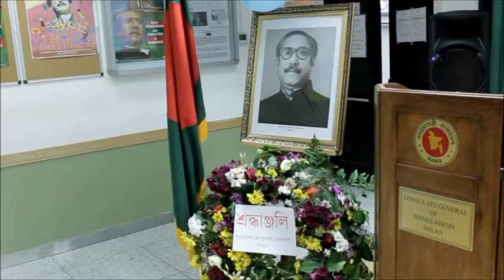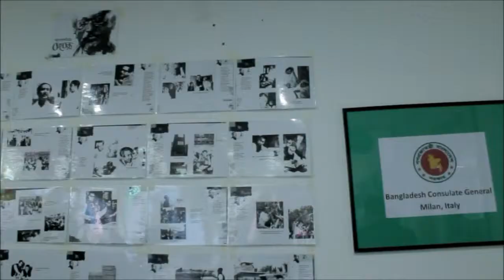ITALY BANGLADESH CONSULATE GENERAL MILAN ER BONGA BONDHUR 99BIRTHDAY PALON FOR ATN BANGLA